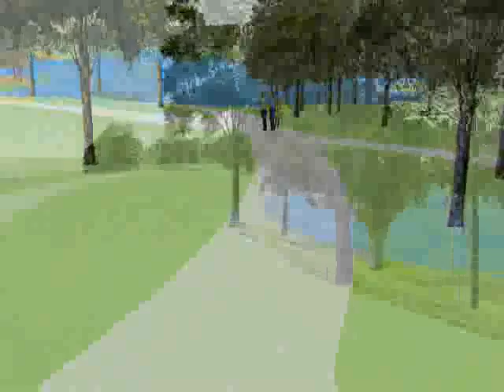Southeast Park 3D Model - Trail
3D Model created by Alaback Design Associates of Tulsa, OK for the Bartlesville Parks and Recreation Department